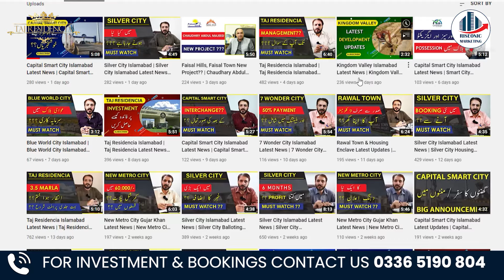Taj Residencia Islamabad | Taj Residencia Cosmos Block 2nd Balloting | Taj Residencia latest Update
In this video we are going to share, Taj Residencia Islamabad | Taj Residencia Cosmos Block 2nd Balloting | Taj Residencia latest Update

Queries .
taj residencia islamabad
lotus block
taj residencia islamabad
latest update
development
taj residencia islamabad 5
marla plot price
taj residencia islamabad
3.5 marla
taj residencia tulip block site visit.
taj residencia site visit latest .